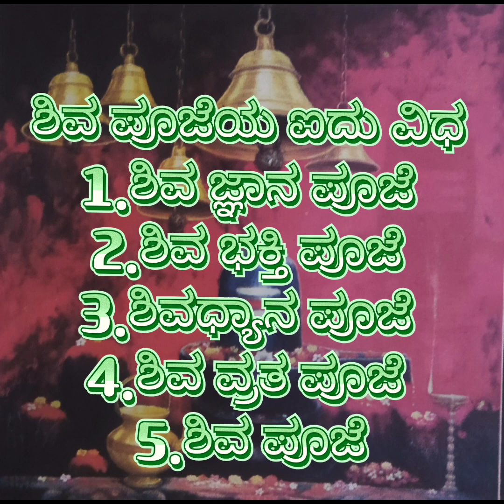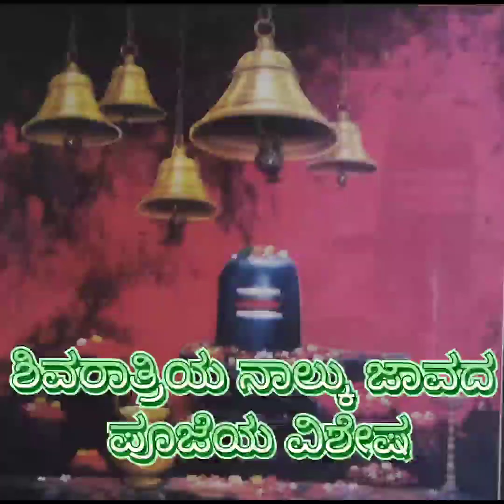ಶಿವಪೂಜೆಯ 5 ವಿಧಗಳು, ಶಿವರಾತ್ರಿಯ 4 ಜಾವದ ಪೂಜಾ ವಿಶೇಷ, ಶಿವರಾತ್ರಿ ಜಾಗರಣೆ, ಉಪವಾಸ.@samvardhikachannel3435